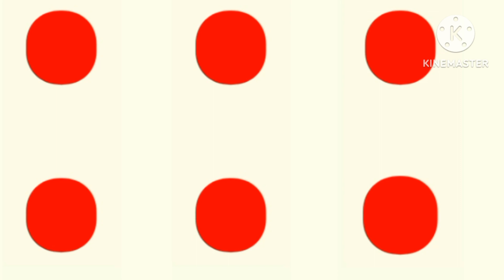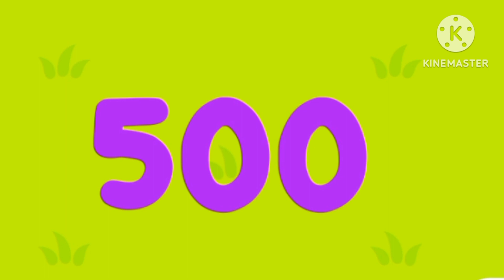The Number Song | 123 Songs | Nursery Rhymes | Mathematical Number Kids